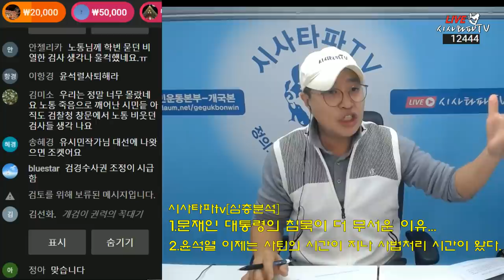문재인 대통령의 침묵이 더 무서운 이유...